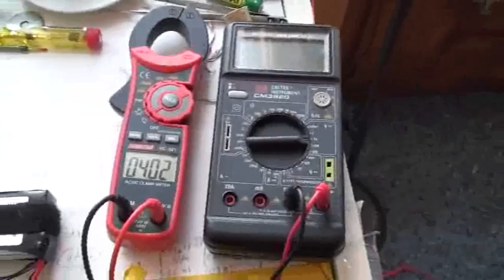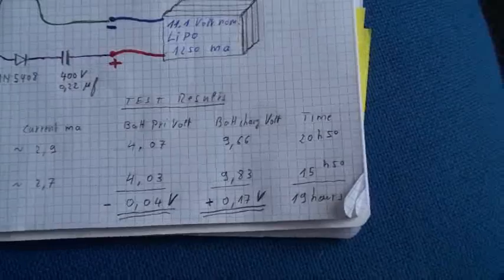motor with kickback spike-generator.wmv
This is a test for recycling the kickback spike on a pulse motor, to recharge a battery. The motor coil is a MO fan motor cut in 2  (a la Mranguswangus). The rotor is a 6 pole neomagnet . All poles are north out . A reed switch a la Ossie motor, gives the pulse to drive the motor. It spins very regularly. The speed depends of the reed position, but the greater the speed the greater the current draw. And it works, the motor spins while  recharging the battery.
 What is interesting is that it seems that the motor battery voltage drop is less than the charging battery voltage goes up.  I don't know what i can do with this , but it is anyway interesting. Need further test to confirm.